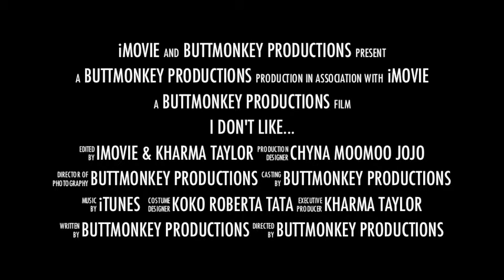Buggatti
ButtMONKEY Productions and Kharma Taylor presentation...
*Please excuse the errors in the video lol*